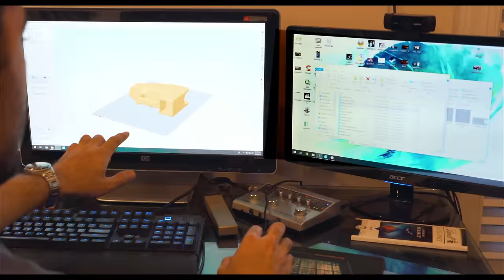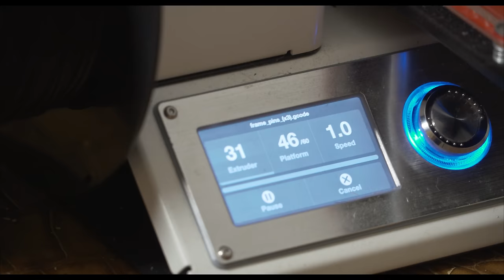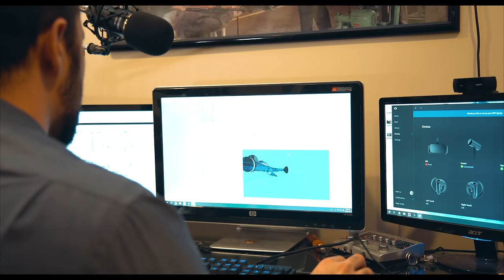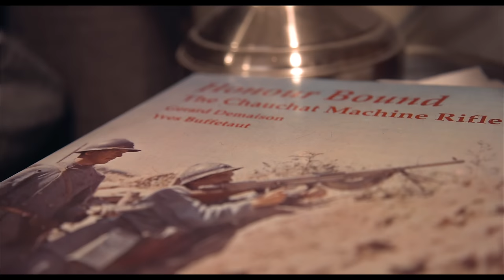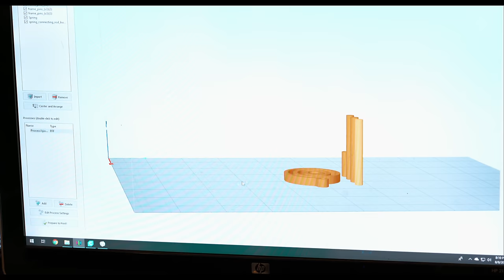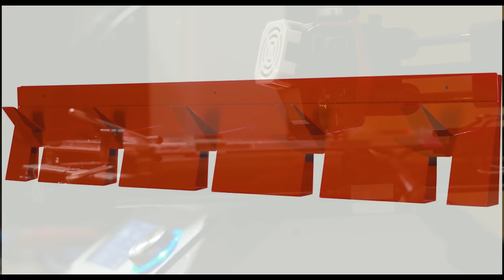The Right to Bear 3D Printers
Is 3D printing a threat to public safety, or an advancement in technology that could change the world? What are 3D printed guns and how dangerous are they, really? Matt Larosiere is a 3D printer expert and gun enthusiast who breaks it all down in this short documentary from Free the People.